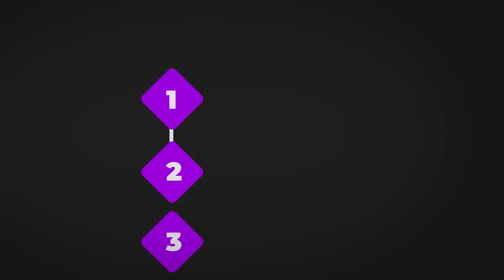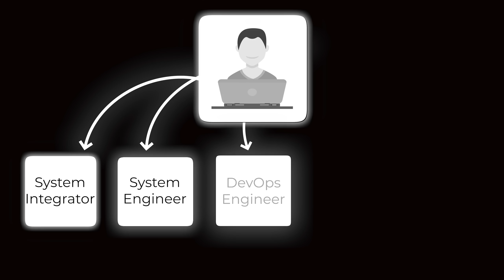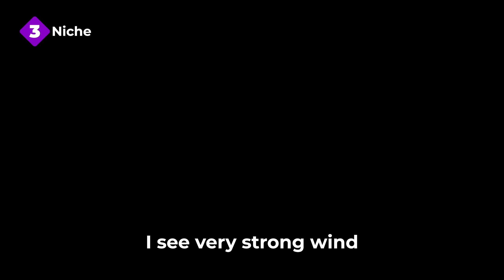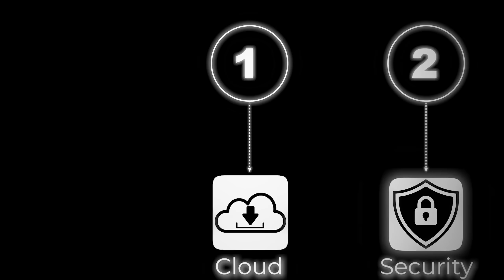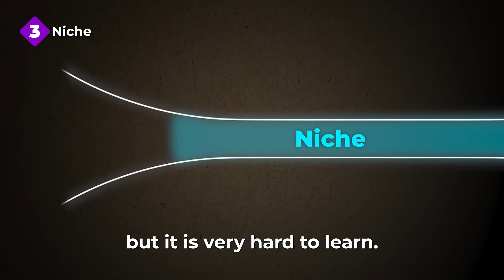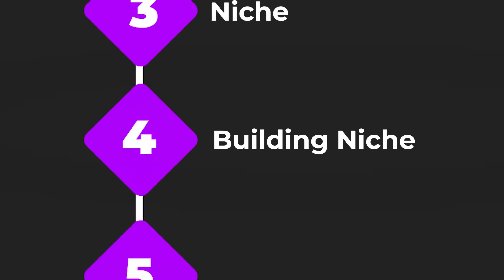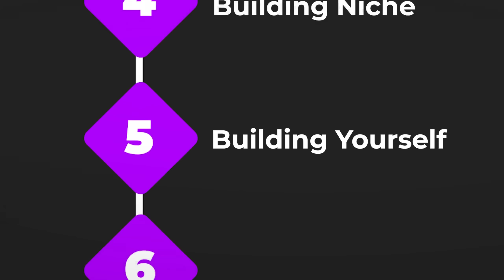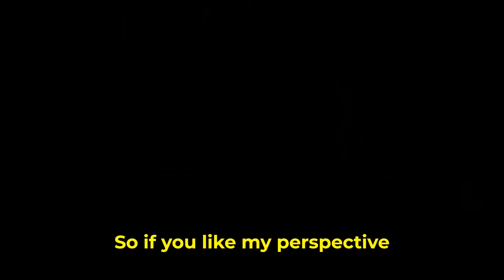Top Amazon Engineer: "AI-Proof your Career in 9min"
If you liked this video, you might also like my Free AWS "ULTIMATE GUIDE" Beginner Bootcamp

Who is Amit Arora? (For Software Engineers from Startups to Enterprise Level)

Amit Arora is a Ex-Amazon Web Services L6 Senior Engineer. He's been hired by Bank of America, JPMorgan, American Express, ADP, and more industry giants – and have impacted 100M+ users with his engineering changes.

He's been a Software Engineer for over 20 years, and has seen the industry shift for over 2 decades now… longer than most engineers have been working…

Amit started as a humble 60K/year Java Engineer from India & even experienced being REPLACED not too long ago. Which he covers more of in the videos.

Recently, he's AI-proofed his career and helped many other Engineers do the same - using what he discusses in this video.

Again, if you liked this video, you might also like my Free AWS "ULTIMATE GUIDE" Beginner Bootcamp